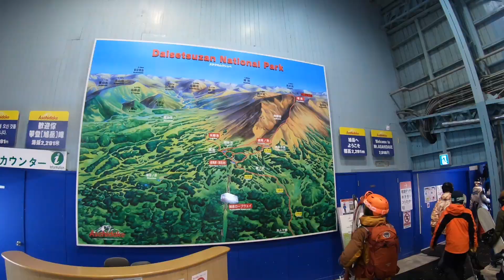Neil Vlogs 2019.03.09 Umlaut Tour Asahidake with Uemura Yoshinari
BC Map presents Umlaut riding tour with Uemura Yoshinari and me Neil as the special guests!  This year we went to Asahidake and stayed one night with 10 guests!  We got lucky with some fresh snow and fun conditions!  Riding with friends is always fun, but when everyone rides the same board it is even more fun!